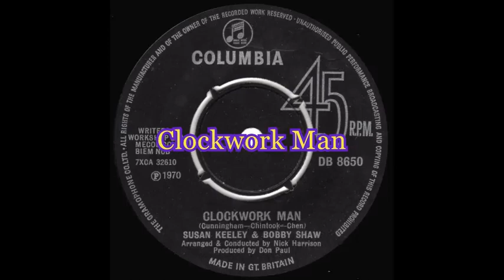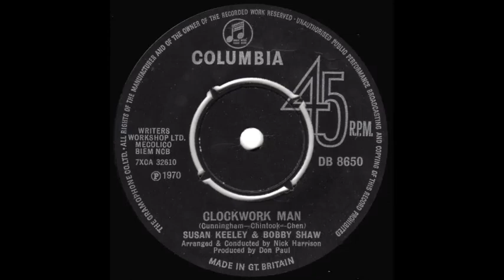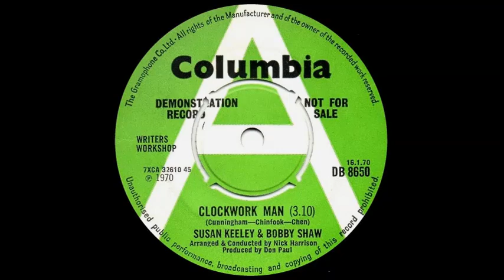Susan Keeley & Bobby Shaw - Clockwork Man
Issued in the UK on the Columbia label (DB 8650) in January 1970.

Audio file courtesy of Phil Smee; images courtesy of 45cat.com.